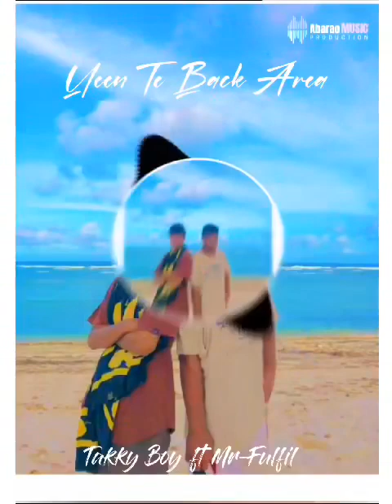Ueen Te back Area by Takky Boy x Mr-Fulfil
Ueen te back Area by Mr Fulfil ft Takky Boy
Abarao production
Producer:takkyboi